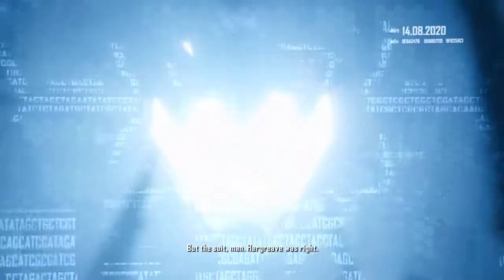IronWill Plays Crysis 2 [P41] Ending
This is it. The final battle against the aliens and the ending.